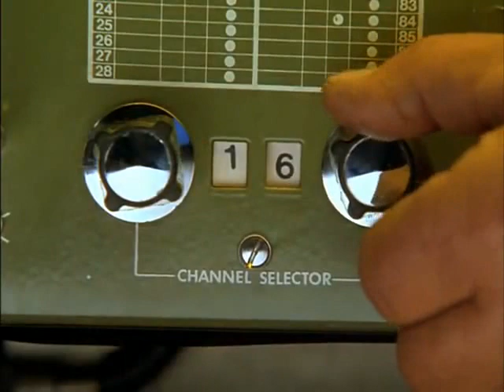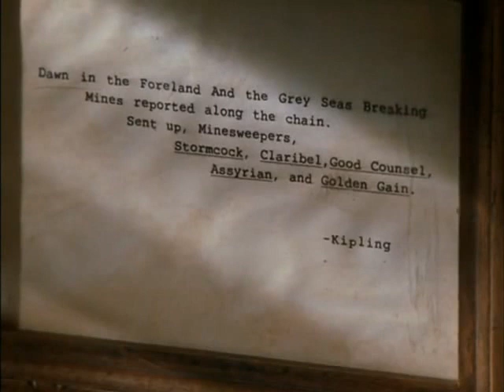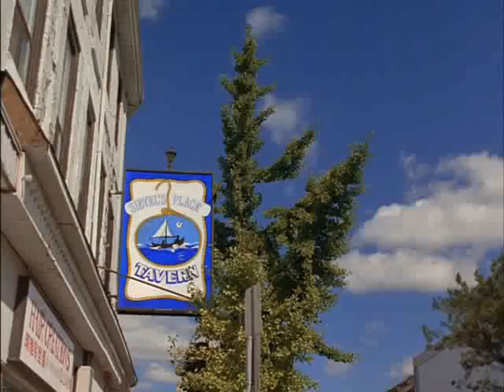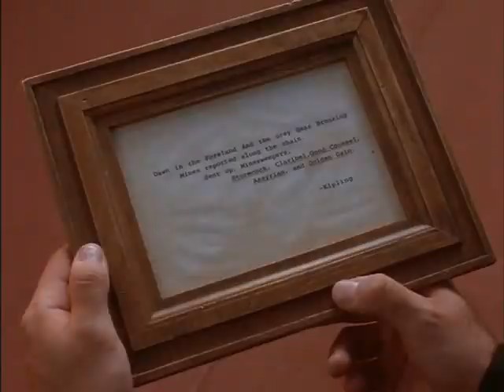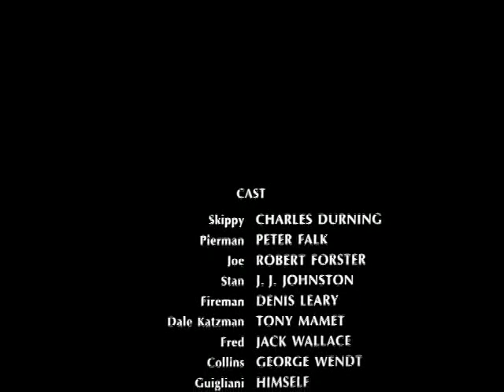Lakeboat (2000)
Sorry audio is little bit shaky for first 2 minutes.